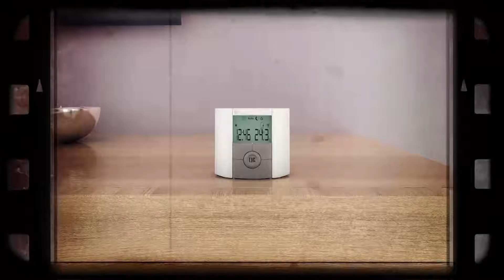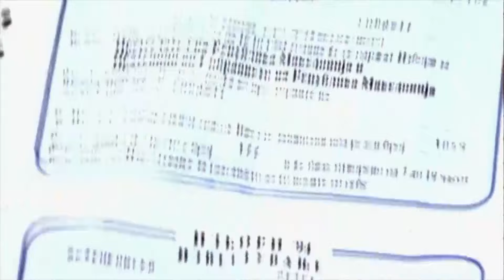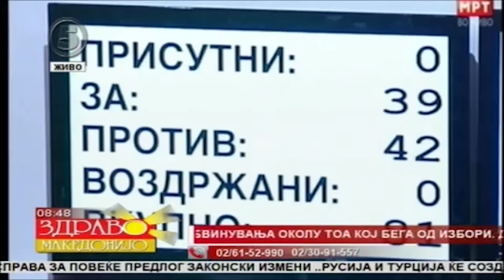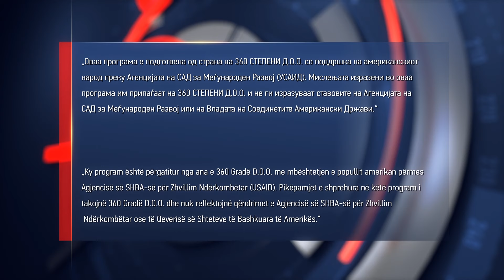360 degrees season 3, show 5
Broadcast on October 17, 2016 (Monday) Alsat-M at 22.30.
Guest of the program is the ministry of foreign affairs of Republic of Macedonia, Nikola Poposki